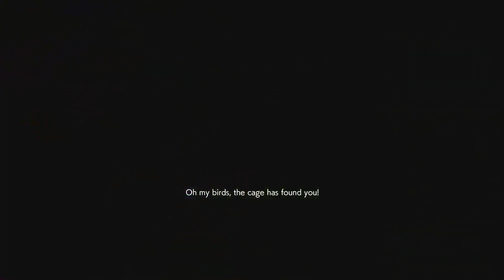I was angry at the world...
Before this match my last game ended at the door with hella bio energy and yatevo ready. then i dc'ed. they didnt deserve this...